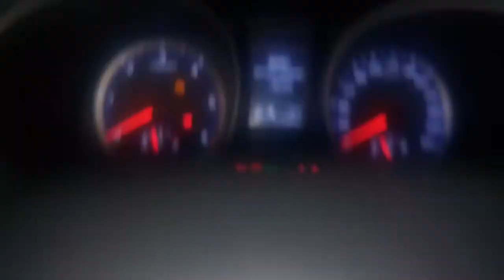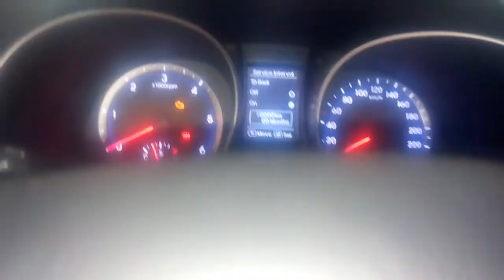HOW TO RESET SERVICE REQUIRED LIGHT hyundai santafé 2014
reset oil hyundai santafe